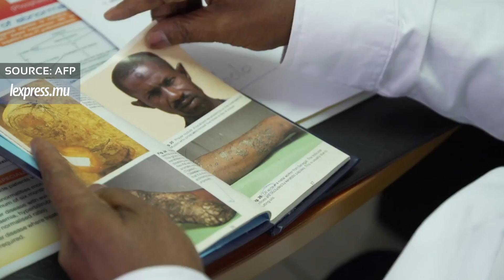L'Afrique, toujours accro aux produits pour se blanchir la peau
Sous forme de crème, pilule ou injection, les méthodes pour s'éclaircir la peau sont multiples. Sur le continent africain, le business du blanchissement de la peau est en plein essor. Un marché cependant dangereux pour les consommateurs par manque de réglementation.